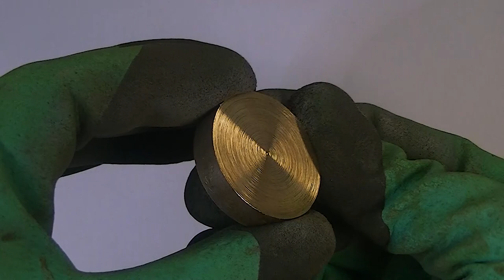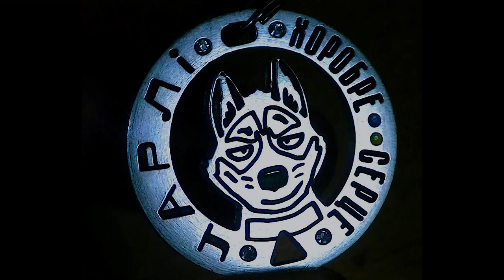Ювелирка?! Жетон, медальон, подвеска, адресник для СОБАКИ или КОТэшки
Делаю жетон "потеряшку" для собаки. Такой медальон поможет домашнему питомцу как можно быстрее возвратиться домой. В данном конкретном случае материал - латунь. Однако, разумеется, металл может быть другим - например, это может быть алюминий.